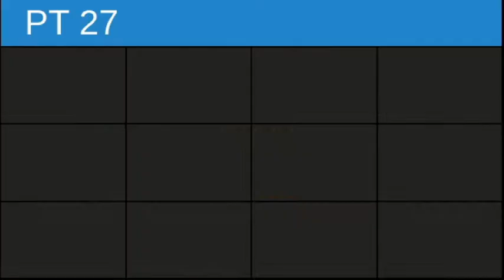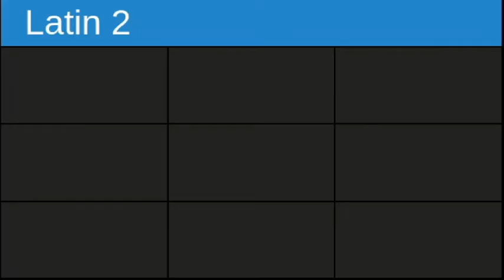Daily Article, June 18, 2020